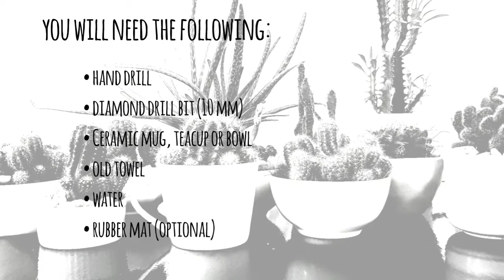How to drill a drainage hole in ceramic mugs, teacups and bowls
This is how i drill a drainage hole on my succulent planters. I love using mugs, teacups and bowls. White is my favorite.

Have fun drilling!